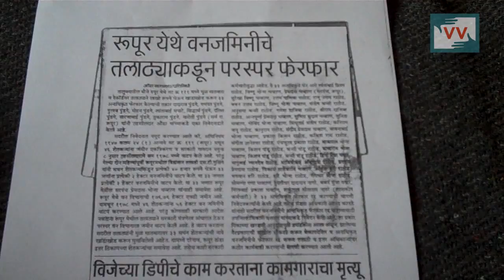Land Corruption - Radhika Chincholkar reports for IndiaUnheard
Rupur village of Hingoli district of Maharashtra  corruption on land .

Community correspondent Radhika Chincholkar reports from Maharashtra for Video Volunteers.